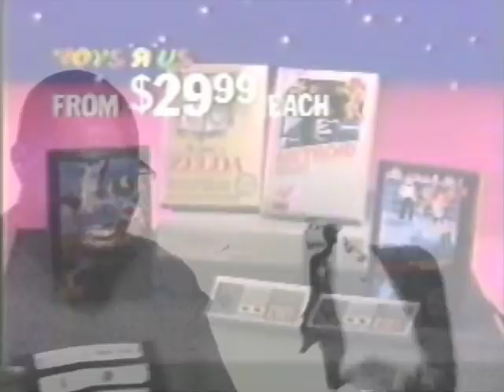Never Yet Contested "Retro"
Artists We Also Like:
Jay Z, Little Brother, Kid Kudi, Kanye West, Drake, The Roots; Common; Mos Def; Talib Kweli; Lupe Fiasco; Badfish; Rage Against The Machine; Linkin Park

About.

An eclectic collaboration of musical genres, sounds, and individual artists. This album is a collection of parts that all come together through the foundation of hip hop. The Melting Pot simply put has something for every music enthusiast to enjoy.

Biography

Originally hailing from Brooklyn New York, Never Yet Contested (aka N.Y.C.) attended Penn State University where he honed his craft as an artist, deciding to set out on his own to attain his goals and dreams. No stranger to adversity, N.Y.C. Was raised by his mother, grandmother, and aunt requiring him to pave his own way without the direction most others gain from having a father. Music and writing first began to transform N.Y.C. at Penn State when he saw it as a form of expression and an escape from the typical fast paced party lifestyle so many become apart of in college. Pouring his experiences, thoughts, and emotion into a creative outlet such as music allows for a genuine experience for many listeners.

 Desire and drive have fueled this Hip Hop artist, and have ultimately led to performances on stage of Nokia Theatre, being featured on Pandora’s Internet Radio, and much more. He captivated an audience at the very beginning stages of his career, with a performance at the Legendary, B.B. Kings Blues Club & Grill, leaving to a standing ovation. The performance was of such magnitude, N.Y.C. was granted an appearance on MTV’s Direct Effect as a featured artist, which he used as a launch pad for his debut album, “...In Retrospect”. With the help of up and coming super-producer, J.J. Brown (Gym Class Heroes, Mr. Cheeks, Ludacris), it was inevitable that Allhiphop.com, Wired.com, and Get Signed Magazine would be lining up to profile this young talent.

Description

With his most recent release The Melting Pot, Brooklyn born emcee Never Yet Contested aka N.Y.C. rewrites the formula for how to drop an album in this hectic and ever changing world of music. The album was produced to create a cohesive blend of all musical genres that utilize elements of hip hop, such as dance music, mainstream, underground and alternative. Instead of merely showcasing his talents in one area of hip hop, N.Y.C. wanted to produce a body of work that could please the ears of music fans stemming from all backgrounds and musical tastes. He wanted to create an album where one could expect the unexpected and where he could present a diverse approach to hip hop and producing music in general. To further expand upon his unique approach with The Melting Pot, N.Y.C. plans to release the album different from most. As oppose to simply providing a full LP for listeners to purchase, N.Y.C. is enabling listeners to purchase the album either as a whole or as four smaller, genre specific EP s. By doing so he is creating a brand new element for the music fan; the element of choice. With dozens of featured artists, four different genres of music and sub-genres of hip hop, N.Y.C. is changing the landscape of music yet again as he presents to the world... The Melting Pot.

Dedicated to radio airplay, promotion and public relations for independent and major artist. Our radio and promotional services have resulted in major label contracts, label distribution, increased sales, US & Europe airplay, world tours, talk show bookings,  TV & Film, Billboard and charting with BDS, Mediabase and CMJ.